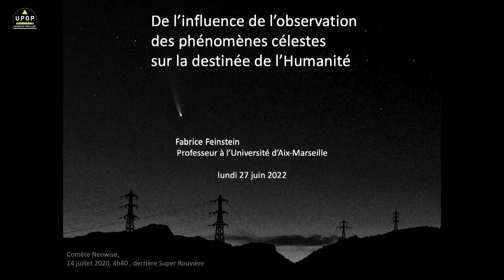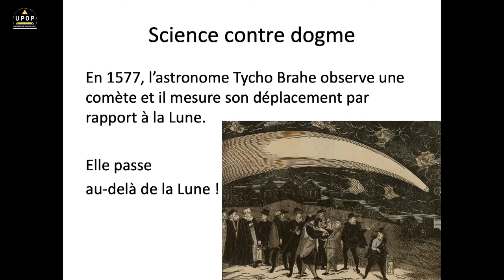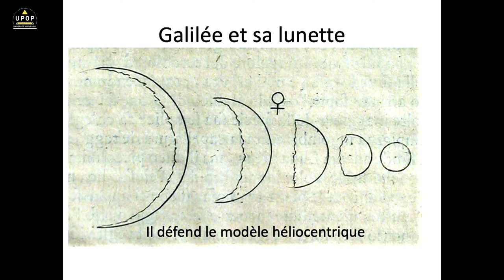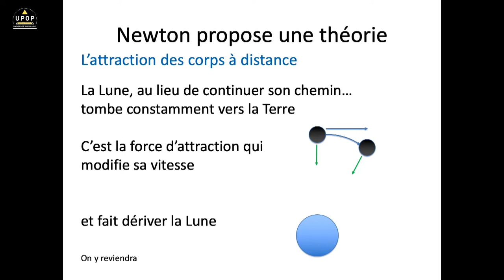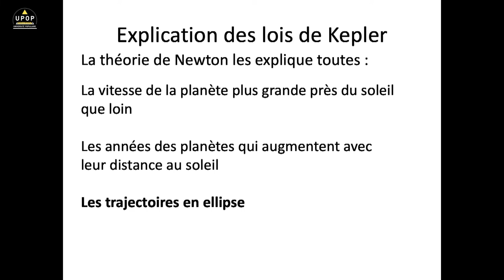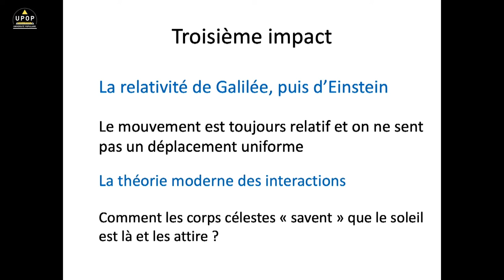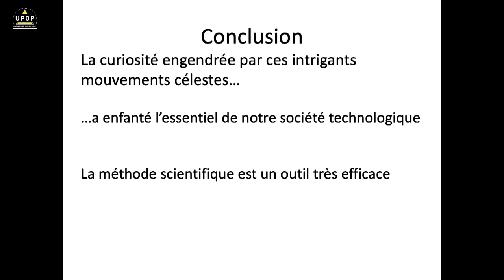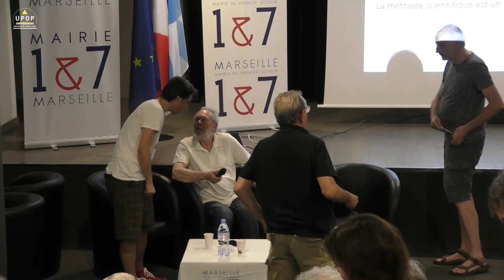Fabrice FEINSTEIN - De l'influence des étoiles et des planètes sur la destinée de l'humanité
27/06/22 – Sciences
Mairie 1/7 - 61 la Canebière

C’est l’étude du mouvement des planètes et de ses irrégularités qui a conduit Kepler, Galilée et Newton à construire la physique moderne, basée sur des concepts qui heurtaient le bons sens, et contredisaient les auteurs antiques et le dogme chrétien. Ces résultats et la méthode scientifique utilisée pour les établir ont influé sur notre civilisation d’une façon très concrète. Je résumerai cette aventure en revenant sur certains de ces concepts, qui vont parfois à l’encontre de notre intuition.

Fabrice FEINSTEIN est professeur à l’université d’Aix-Marseille. Au sein du Centre de Physique des Particules de Marseille, il fait partie d’un groupe qui se prépare à l’exploitation d’un grand télescope en construction au Chili, équipé de la plus grande caméra du monde, 3,2 milliards de pixels. Cet observatoire Vera Rubin détectera l’explosion d’étoiles aussi brillantes que 10 milliards de soleils, les supernovas. Cela permettra d’étudier l’expansion de l’Univers qui accélère sous l’effet d’une énergie noire, d’origine encore mystérieuse.